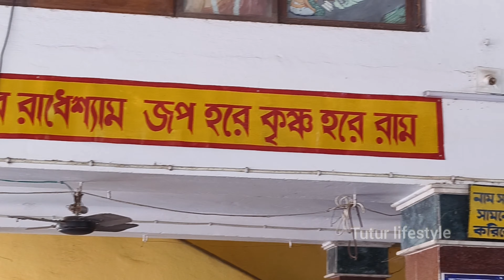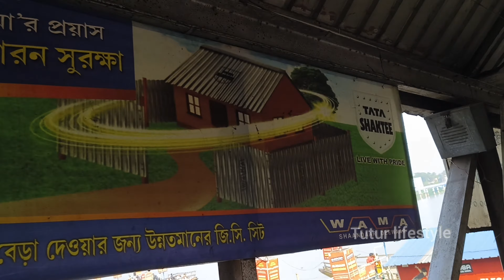৬০ ফুট গৌরাঙ্গ দেখতে গিয়ে সবাই বিপদে পরলাম কি কি লাগবে দেখতে গেলে| ক্যামেরা করতে দিচ্ছে না কেন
৬০ ফুট গৌরাঙ্গ দেখতে গিয়ে সবাই বিপদে পরলাম কি কি লাগবে দেখতে গেলে| ক্যামেরা করতে দিচ্ছে না কেন|

নবদ্বীপ ধামের কোন কোন মন্দির দর্শন করলাম| জ্যান্ত হরিণ দেখলাম| iskontemple সবাই চললাম গৌরাঙ্গ লীলা দেখতে নবদ্বীপ ধাম মায়াপুর|@মায়াপুর#vlogger